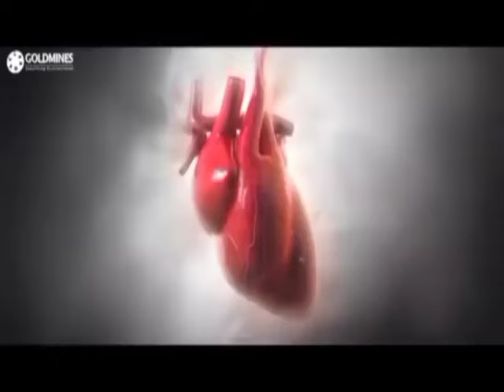Madhav Shiva ready _allu Arjun _movie#_